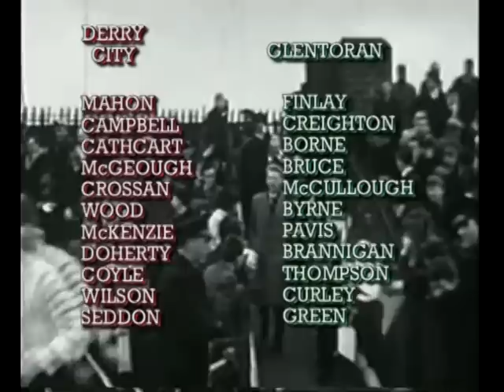Derry C V Glentoran 1964 cup final